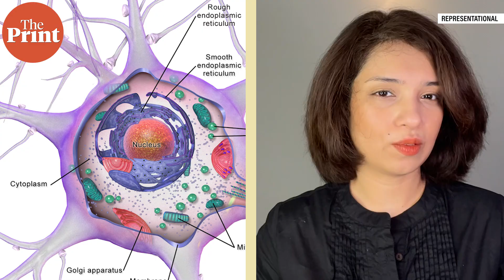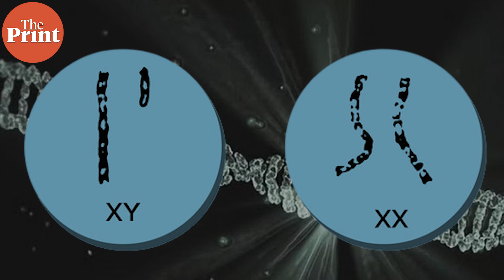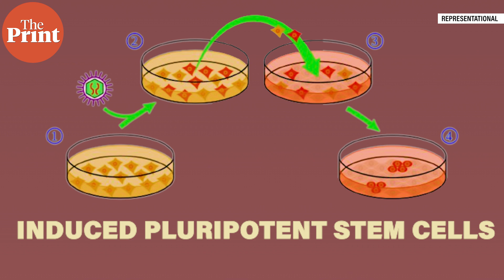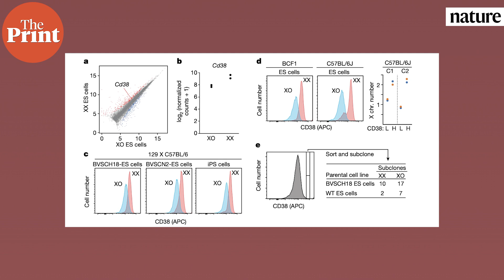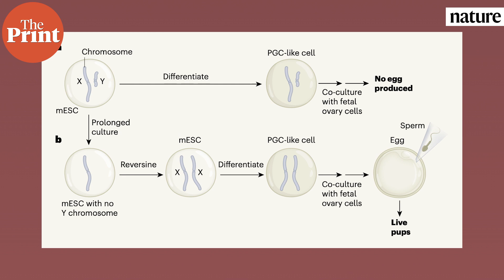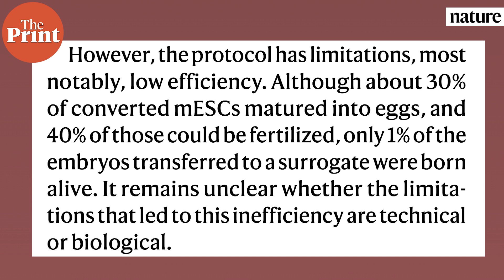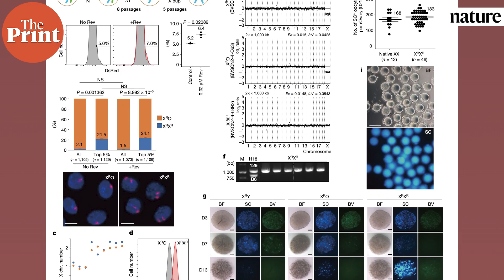Japanese researchers produce egg cells from male mice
Japanese researchers have managed to produce live offspring from eggs produced by modified male mice’s stem cells. The research is a huge step forward for reproductive and fertility research. At some point in the future, after many years of trials, this could potentially allow people like male same-sex couples, transgender people and XXY individuals to have biological children without donor eggs. In ThePrint ̦PureScience, Sandhya Ramesh explains.